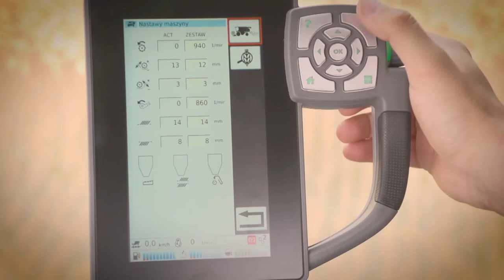Massey Ferguson 7345 S - Zeppelin Armenia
Massey Ferguson MF Activa 7345 S